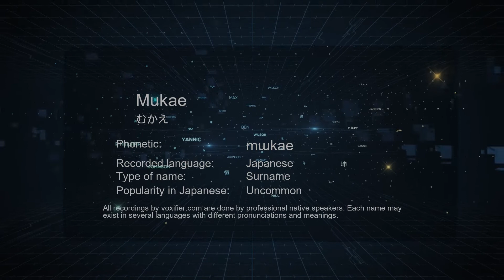How to Pronounce Mukae (むかえ) in Japanese - Voxifier.com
This is the Japanese pronunciation, gender, and phonetics recording of the name Mukae (むかえ). The same name may exist in other languages with different pronunciations. Check the meaning of name along with other possible pronunciations or similar names for free Voxifier uses the help of expert linguists to simplify pronunciations by replacing some special sounds with sounds more commonly available across all languages.